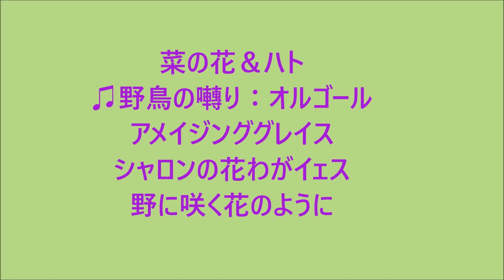菜の花♫野鳥の囀り♫アメイジンググレイス♫シャロンの花♫野に咲く花のように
菜の花＆ハト♫野鳥の囀り♫アメイジンググレイス♫シャロンの花わがイェス♫野に咲く花のように；微笑みの言葉聖書『すべて、疲れた人、重荷を負っている人は、わたしのところに来なさい。わたしがあなたがたを休ませてあげます。マタイ11章28節」『あなたがたの思い煩いを、いっさい神にゆだねなさい。神があなたのことを心配してくださるからです。ペテロ５：７」『どうか、私たちの父なる神と主イェス・キリストから、恵みと平安があなたがたの上にあります様に。ピリピ1章2節」♥｡･ﾟ♡ﾟ･｡♥｡･ﾟ♡ﾟ･｡♥｡✟．❤．✟。